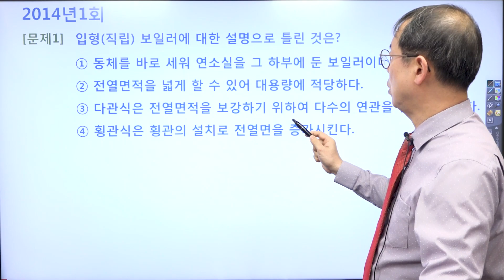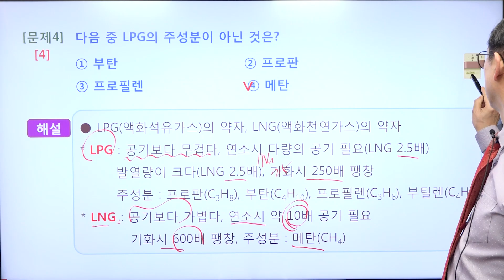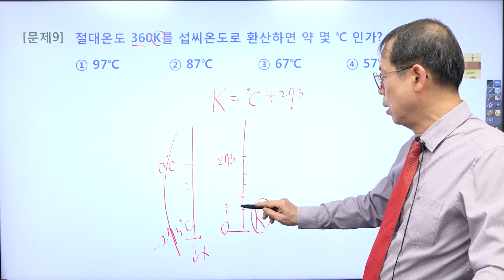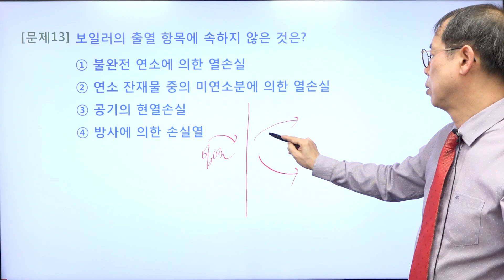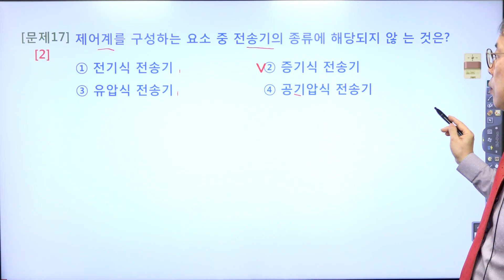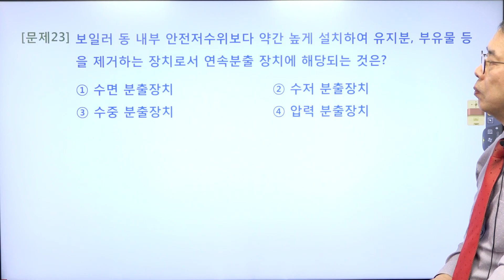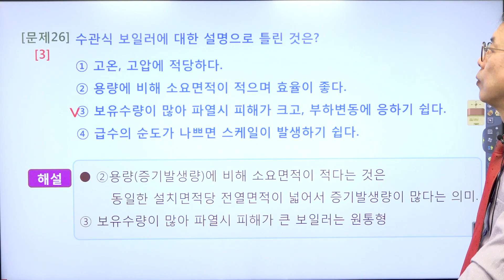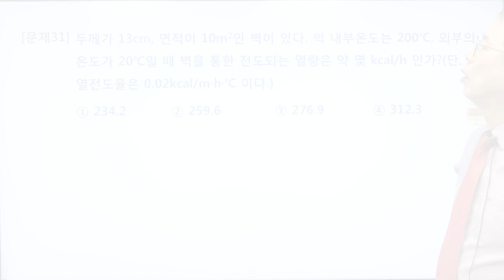에너지관리기능사 과년도 무료인강 [2014년 1회] (1~30) [구민사]